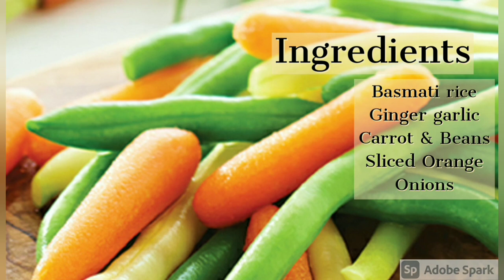കല്യാണവീട്ടിലെ പൊളപ്പൻ fried Rice Easy Fried rice in malayalam# Jo my style fried rice#signature di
കല്യാണവീട്ടിലെ പൊളപ്പൻ fried Rice Easy Fried rice in malayalam#
Jo my style fried rice#signature dish
fried rice malayalam
easy fried rice